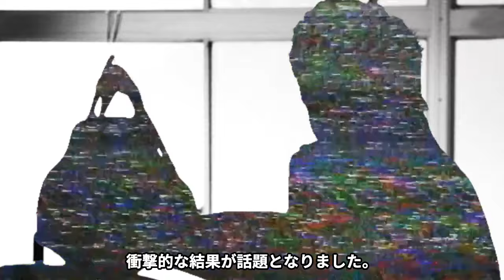【速報】YA-MANvs木村ミノル試合決定で一触即発！朝倉未来戦で話題の『FIGHTCLUB』第二弾が開催！木村ミノルのドーピング検査実施に言及も...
今回はファイトクラブ２　YAーMANvs木村ミノルについてご紹介していきます。